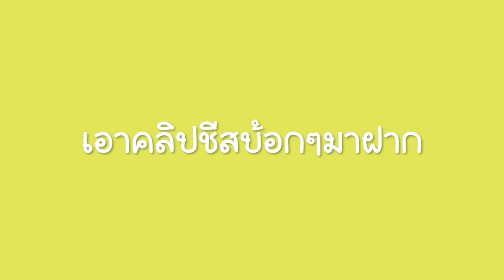789TRAINEE - MIN ภารกิจพาเด็กตะลุยกินข้าว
MIN - ภารกิจพาเด็กตะลุยกินข้าว😝

พ่อมินพาเด็ก ๆ ไปกินข้าว
กินกันทั้งวันไปเล้ยยยย !
ไปกินข้าวกับพี่มิน และเด็ก ๆ ของเขากันครับ🤣